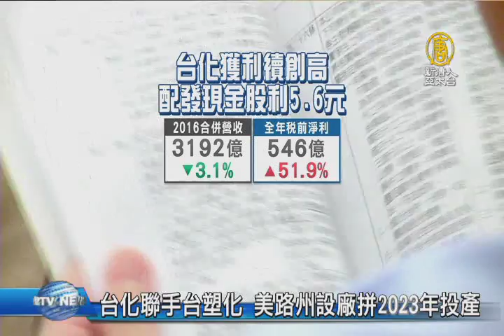【新唐人/NTD】台化聯手台塑化 美路州設廠拼2023年投產｜台化｜台塑四寶｜塑膠股｜石化｜美國投資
台塑集團之一台化公司，今天召開股東常會，董事長王文淵因公請假並未出席，不過台化副董事長洪福源透露，台化與台塑化，已經決定在美國共同投資設廠，預計2023年投產。